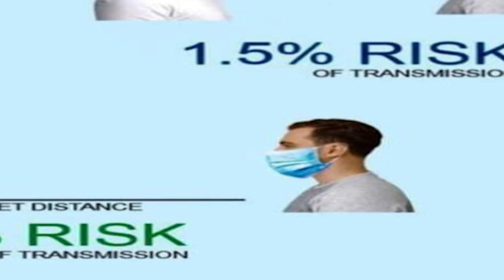కదిలితే కాళ్ళు విరగ్గొడుతా అంటున్న లడ్డు వాళ్ళ అక్క|TS24 News